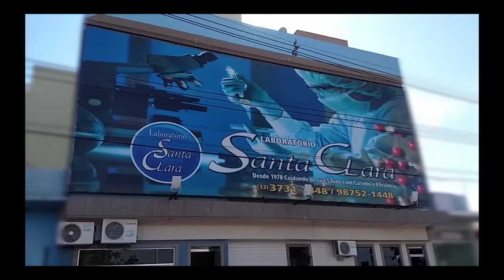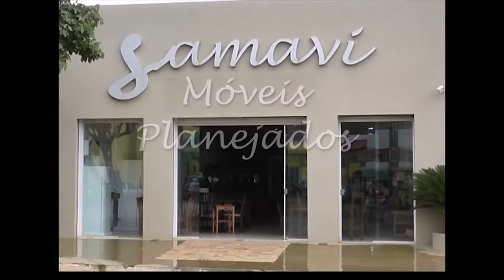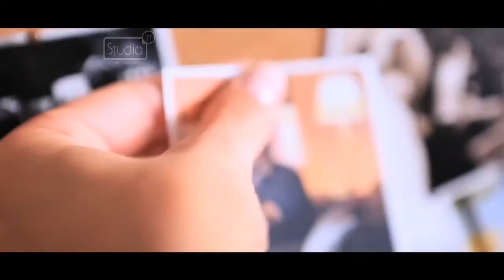Bom Saber 06 12 16